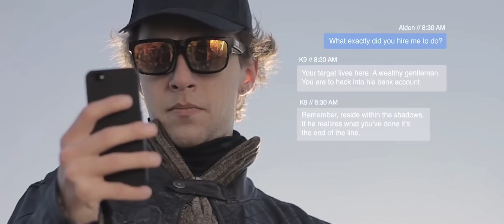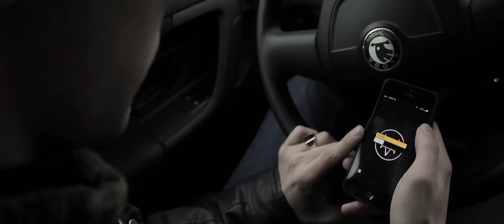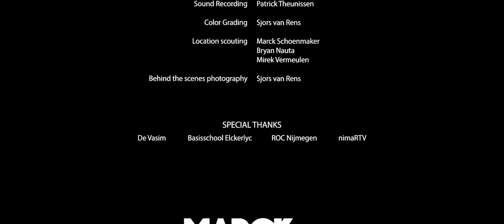Metatron_ (2015)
Afstudeerfilm aan het ROC-Nijmegen, 2015.

Camera: Canon EOS 550D, GoPro HERO 3
Lenzen: Canon 50mm 1.8f, Canon 18-55mm 3.5f
Software: Adobe (CC) Premiere, After Effects, Illustrator, Audition
Drone: DJI Phanthom 2